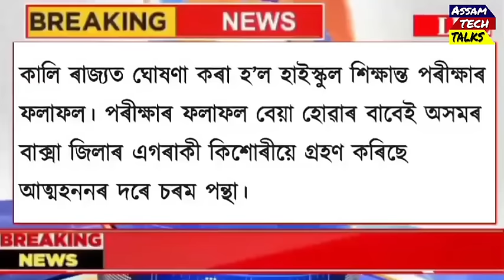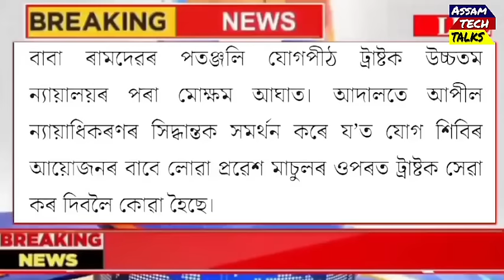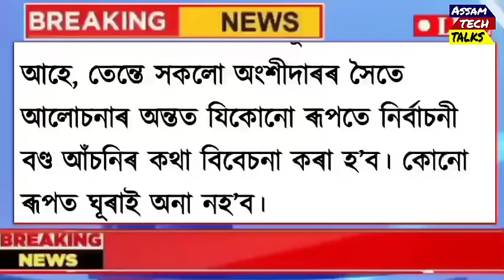Assamese Breaking News, April-21, PM Modi Accepted BJP Will Lost, Gaurav Gogoi Will Huge Margin Win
Assamese Breaking News, April-21, PM Modi Accepted BJP Will Lost, Gaurav Gogoi Will Huge Margin Win In Jorhat, CM Himanta Scared For Gaurav Gogoi, Rahul Gandhi Super Guarantee, Assam Peoples Boycott CM Himanta, Guwahati Train Burning Today, Gaurav Gogoi VS Tapan Gogoi, Assam BJP Scared For Gaurav Gogoi, Good News For Rahul Gandhi, PM Modi In Big Tourble, Assam Schools Closed For High Heat, All Assam Heavy Strom High Alert, Rahul Gandhi Next PM Of India, Trading App, Earn Money Online, Best Loan App, Assam Many Peoples Boycott Voting Today

এই Channel লত আপুনি সকলো Online earning tips, educational, Govt scheme news, informative, Assamese News আৰু Business Ideas অসমীয়াত( Assamese) ত চাবলৈ পাব।

Friends moi aaxa koru apunak hoitu ai video tu Val lagile. anekuwa technologys news, latest Assamese news aru online earning tips sai thakiboloi mur assamese youtube channel Assam Tech Talks k Subscribe koriboloi napahoribo aru ai video k jiman besi pare apunar bondhu bandhobir hoite share koribo.

Covered Topics:

1.Assamese News Today Live
2.Assamese News
3.Assamese
4.Today Assamese News
5.Assamese News Live
6.Himanta Biswa Sarma Daily Top News
7.Assamese Morning News Today
8.Assamese Latest News Today
9.Assamese Very Important News Today
10.21 April 2024 Assamese News Today
11.Assamese News Today 21 April 2024
12.Breaking News Assamese
13.News Live Assam
14.Assamese Big Breaking News
15.Assamese News Today 21 April 2024
16.Assamese Online Help Top News Today
17.Assamese Breaking News
18.News Today Assam
19.Breaking News Assam
20.AssamTechTalks
21.IsmailTechnology News
22. The End Of  BJP Govt In 2024
23. PM Modi Accepted BJP Will Lost
24. Gaurav Gogoi Will Win In Jorhat Himanta In Tension
25. Assam Train Burning Today
26. Rahul Gandhi Super Guarantee